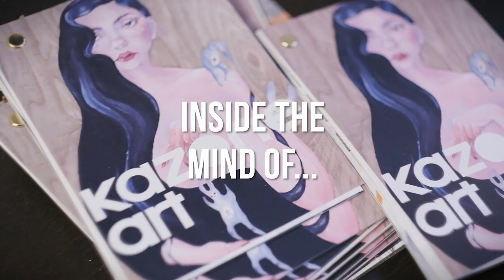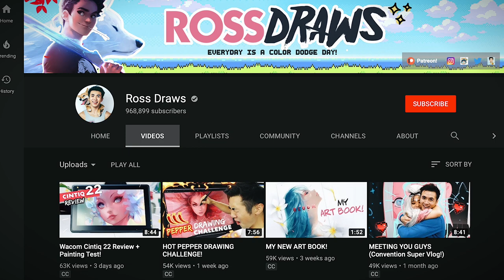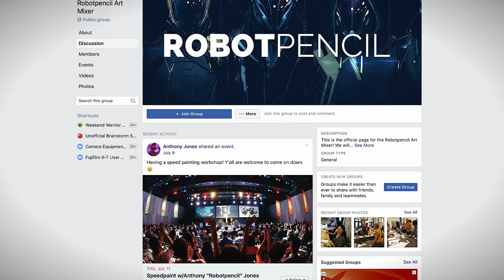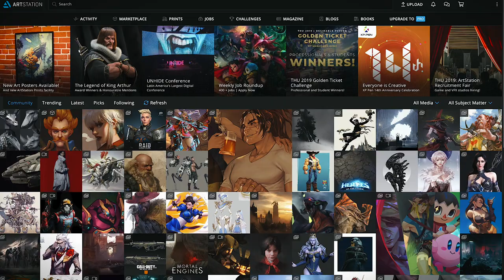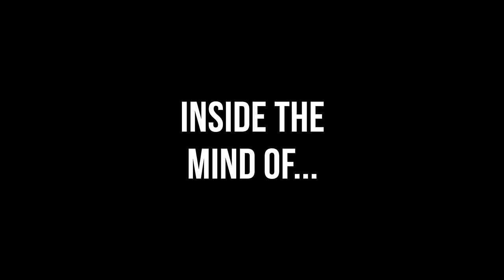Inside the Mind of... Anthony Jones (@robotpencil) and Robert Stacy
We interviewed Anthony Jones and Robert Stacy at Kazone Art School as they talked about their art journey, and the importance of establishing an art community.

Shot/Edited by VisualPops (@mo_visualpops)